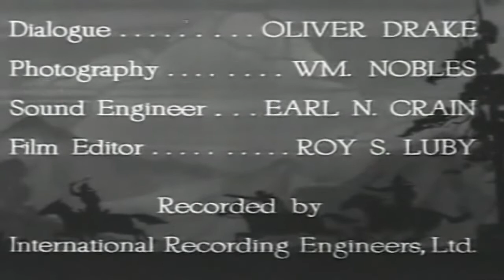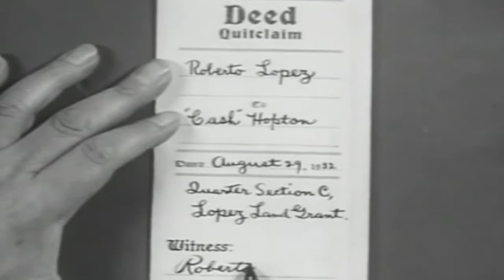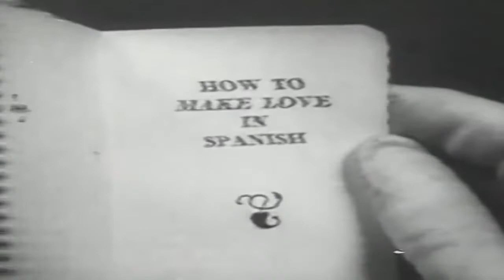Law and Lawless (1932) | Jack Hoxie | Hilda Moreno | Julian Rivero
Law and Lawless is a 1932 western directed by Armand Schaefer (Burn 'Em Up Barnes, The Three Musketeers, The Hurricane Express with John Wayne).

The Night Riders, driving out the small ranchers, burn Kelley's place and the Kelley's, father, wife and young daughter Betty vacate. Montana, on his horse Dynamite, and his pal Pancho Gonzales, stop the Lopez' runaway carriage when the Riders attack them. "Lazy Y" foreman Buck Daggett hires Montana and Pancho, but they go to work for Don Roberto Lopez, at his El Rio Rancho, based on their reputation as gunmen. There, Montana courts the daughter of Lopez, Rosita, with Pancho giving him pointers in Spanish. El Rio foreman Tex Barnes, who secretly works for "Cash" Hopton, the instigator behind all of the trouble and the night riders, kills Steve and lays the blame on Montana. With a bit of help, Montana escapes and cleans up the gang of land grabbers. Julian Rivero sings "I Love You For a Song."

Starring

Jack Hoxie (Looking for Trouble, A Man from Nowhere, The Demon)
Hilda Moreno (The Invader with Buster Keaton, My Outlaw Brother with Mickey Rooney, El último varon sobre la Tierra)
Julian Rivero (Burn 'Em Up Barnes, The Mad Empress, Trail to Mexico)